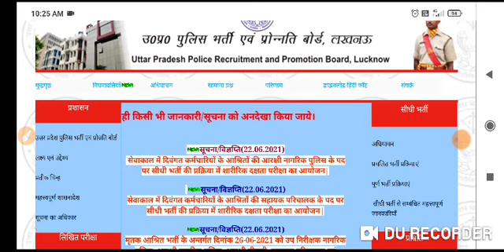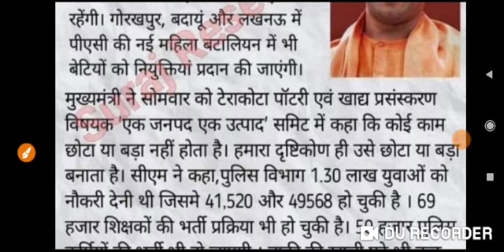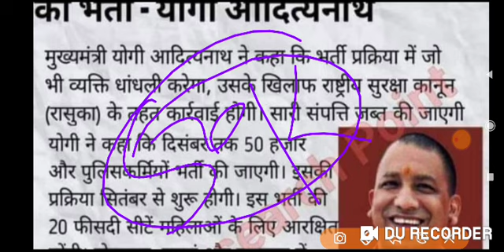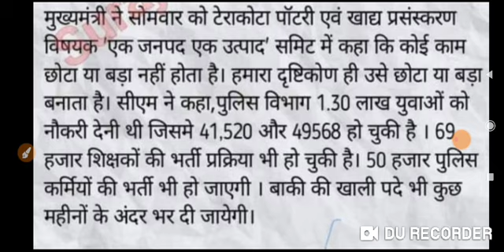Big Breaking News@2021 UPPRBP !! नई सिपाही भर्ती का ऑनलाइन आवेदन सिंतबर में शुरू ** दिसंबर में पूरी